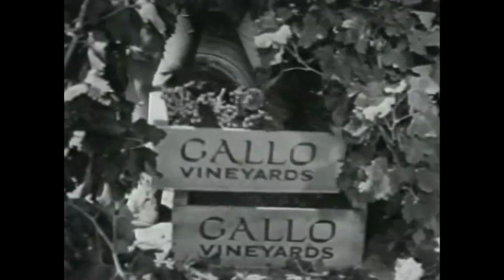The largest Winery in the Inland Empire in the 1960s was Gallo (Yes, THAT Gallo)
I have a little more knowledge than usual of this story because my Uncle Bill was the winemaker there for years.  When I told my Aunt Betty that I did not think many people knew that Gallo existed in the Inland Empire was surprised, because all her friends knew it, and she and Uncle Bill lived at the winery.  It was located on Arrow Highway, and except for the power plant and Kaiser Steel, it was in the middle of nowhere (except miles and miles of vineyards).  Amazingly it is still there and producing ethanol out of unconsumed alcohol and other drinks.
There are a few reasons nobody knew about them even though they were the largest supplier of wine (almost 4 million gallons a year).  They had no tasting room bottling plant, tours, or even a sign on the building.  A majority of the grapes were delivered to them, and they were crushed and stored as the fermentation process took place, and then the wine was transferred to stainless steel tank cars and taken by train to Modesto for bottling.
The site on Arrow Highway first became a winery after the end of prohibition.  In 1959 it was the Pio Winery and was liquidated when Ernest and Julio Gallo purchased and made a substantial investment in upgrading it.  During their ownership they built it up from a boutique winery to the largest producer of bulk wine and the largest purchaser of grapes in the Inland Empire.  At its peak they sold it to Brookside Winery in 1972.
Julio Gallo had a very hands on approach with the operation of the facility.  He would often fly to Ontario in the company plane, go to the winery where he would change from his business suit to overalls, and take a truck and go out to the vineyards to personally monitor the quality of grapes.  He would tell his grape buyer Phil what grapes to buy and how much to pay for them.  Sometimes the grape growers did not agree with Julio’s assessment of their crop and came to the office and have a” spirited” discussion with Phil that sometimes involved some rather “colorful” language.  Since the office was attached to the house where Aunt Betty and Uncle Bill lived with 2 small children, and the walls were not very thick, Phil was often apologizing for the exchanges to Aunt Betty.  It seems the farmers did not like Julio coming down from Modesto and setting the price of grapes in the inland Empire.
The attached video has several messages.  The first one shows grape pickers happily picking grapes and loading them on a mule drawn cart and the foreman singing “Gallo makes wine with living care”.  I don’t think that is exactly how it happened when the cameras were not running..  The commercial was shot in Bloomington between   I-10 and the Jurupa hills.  Also in the video is an aerial photograph showing nothing buy vineyards in 1960 and everything but vineyards in 2020.  I also show street views of what the plant looks like today.  Except for the stuff piled around it not much has changed in the last 55 years.  I also put part of a promotional video from the company that is there now because it was so cool.  They basically that pallets of unused beverages (both alcohol and non-alcohol ) and dump the whole pallet in a grinder that separates the liquid (they make ethanol out of that) and they grind up and separate the cardboard, plastic, aluminum, and glass, and recycle everything.  The biggest difference I noticed is a lack of a singing foreman, and mule drawn carts.